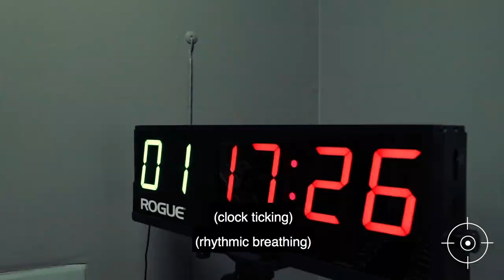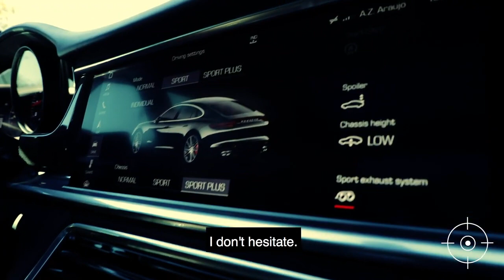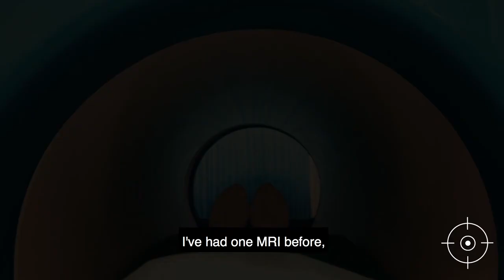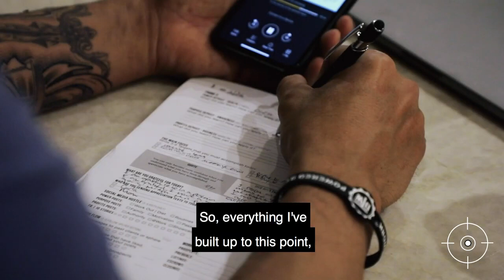🆕preventive Health Exams In Arizona 👉 Executive Health Screening In Arizona New Video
In order to find out more about preventive health exams in arizona, please

This video is all about preventive health exams in arizona   but also try to cover the following subject:
-executive health screening in arizona
-how to get a private health screening
-vip preventive health exam

One thing i noticed when i was looking for information on preventive health exams in arizona was the lack of pertinent info.
Preventive health exams in arizona however is an subject that i know something about. This video for that reason should be relevant and of interest to you.

Our channel has other related video clips regarding executive health screening in arizona, how to get a private health screening and vip preventive health exam
Please check them out :
Have i addressed all of your concerns about preventive health exams in arizona?
People who looked for executive health screening in arizona likewise searched for how to get a private health screening.